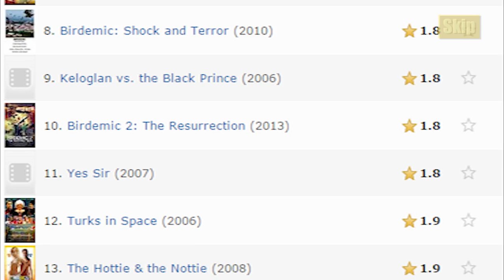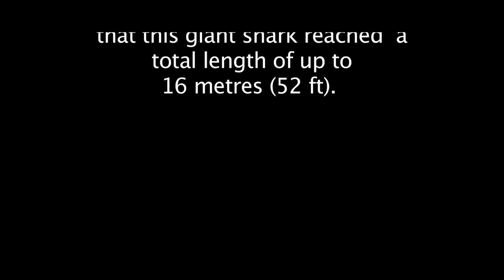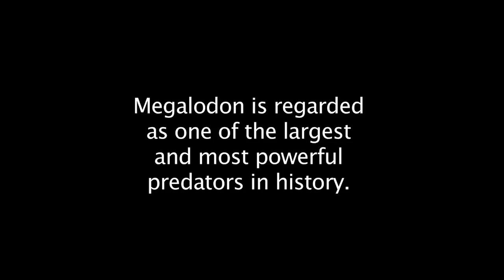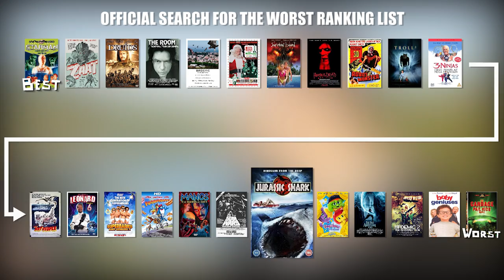Jurassic Shark - The Search For The Worst - IHE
IHE takes a look at the atrocious movie Jurassic Shark (2012), and oh boy, is it worse than he thought...

CREDITS